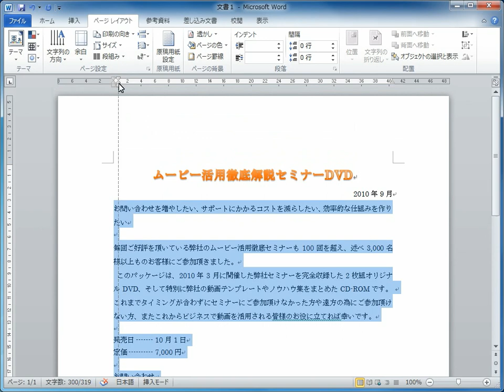段落の左側位置の設定 Word2010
ルーラーを表示させ、左インデントを移動させる方法を紹介します。